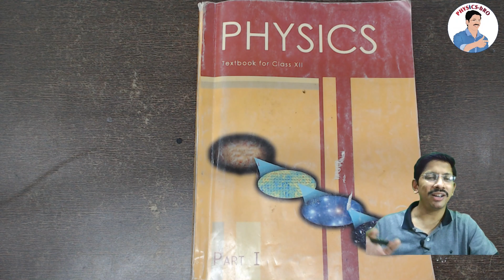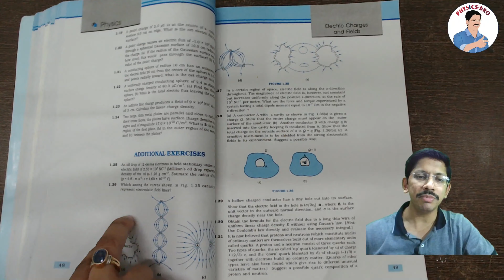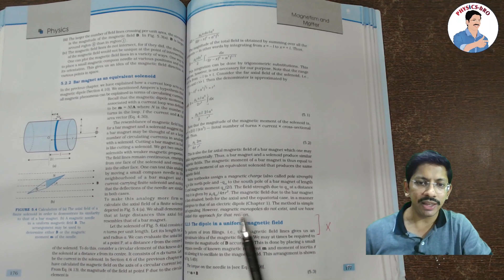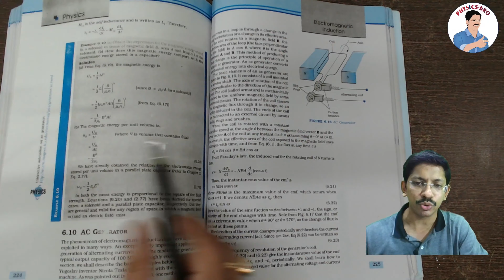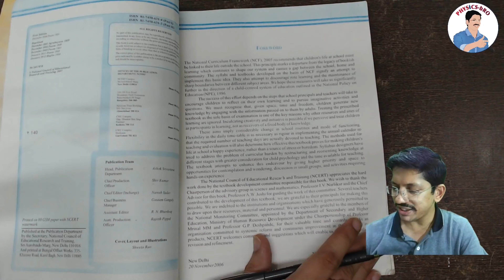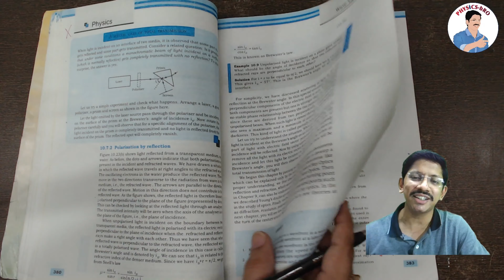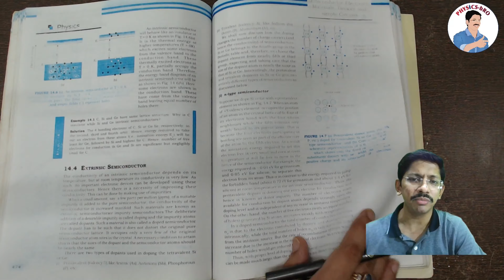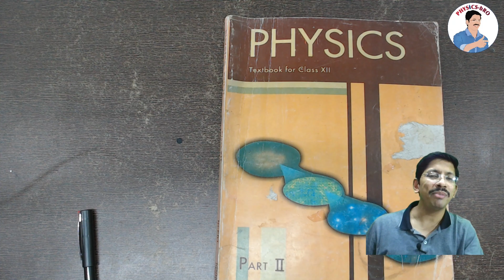CLASS 12 NCERT PHYSICS REMOVED SYLLABUS 2021 PAGE BY PAGE | DELETED NCERT TOPICS AND QUESTIONS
0:00 INTRODUCTION ABOUT VIDEO
2:14 Chapter - 1 electric charges and field
4:10 chapter - 2 electric potential and capacitance
4:33 chapter - 3 : CURRENT ELECTRICITY
6:27 chapter 4 : MOVING CHARGES AND MANETISM
6:58 CHAPTER 5  : mAGNETISM AND MATTER
10:18 chapter 6 - electromagnetic induction
10:24 CHAPTER 7 : alternating current
11:30 chapter 8 : electromagnetic waves
12:59 chapter 9 : ray optics
15:00 CHAPTER 10 : WAVE OPTICS
16:30 CHAPTER 11 : DUAL NATURE OF RADIATION & MATTER
17:01 CHAPTER 12 : ATOMS
17:15 CHAPTER 13 : NUCLEI
18:51 CHAPTER 14 : SEMICONDUCTOR ELECTRONICS
20:59 CHAPTER 15 : COMMUNICATION

Class 12th cbse PHYSICS New Syllabus 2021 | Deleted Topics of PHYSICS class 12th

CBSE LATEST News, CBSE Board Syllabus 2021 reduced, CBSE News Syllabus 2021 reduced CLASS 12 PHYSICS